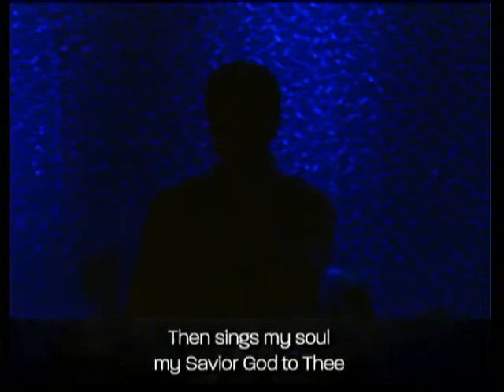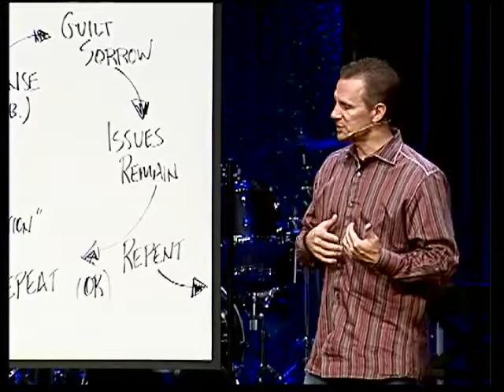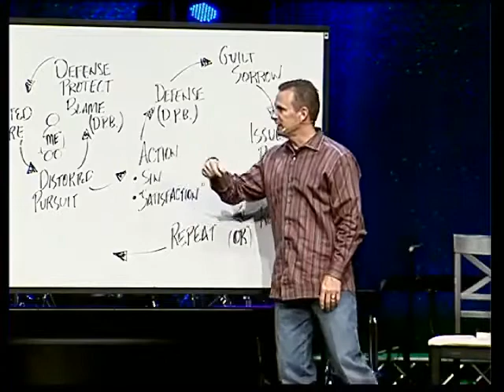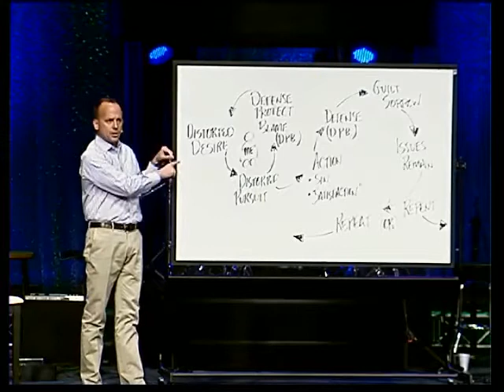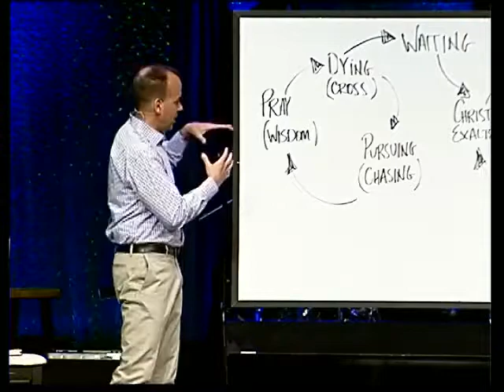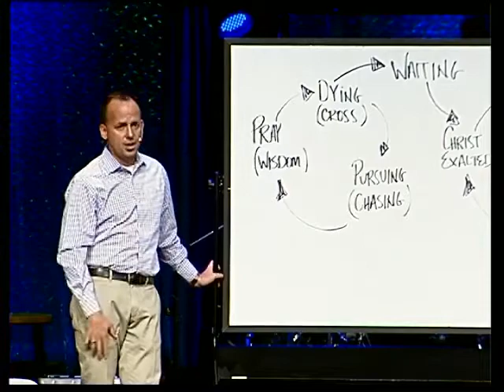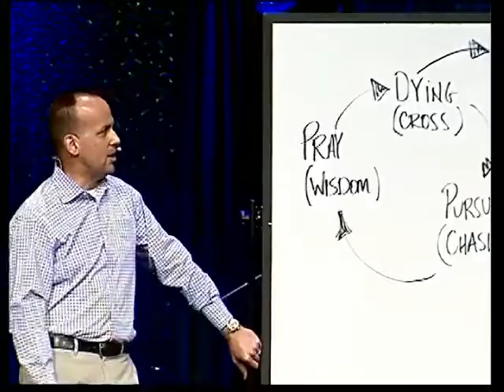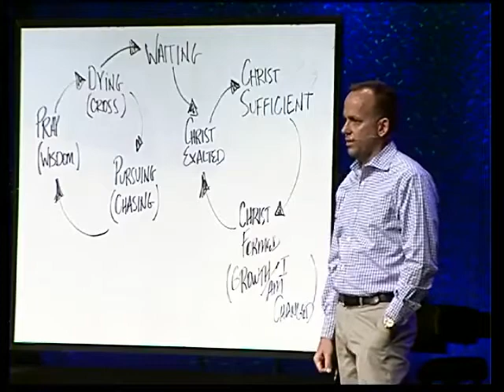Spin Cycle - Panel Discussion, Service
Sermon by atrick Payton, Mike Goeke & John Mabee. 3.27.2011. Stonegate Fellowship